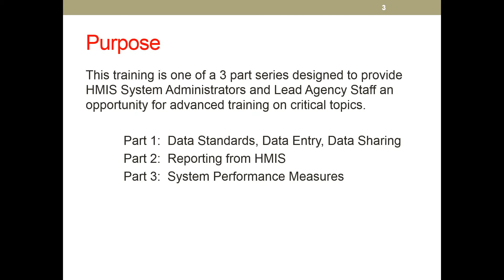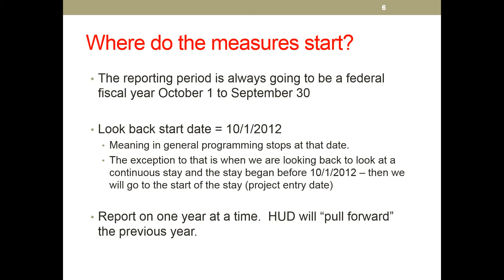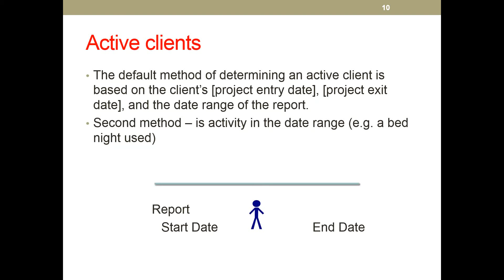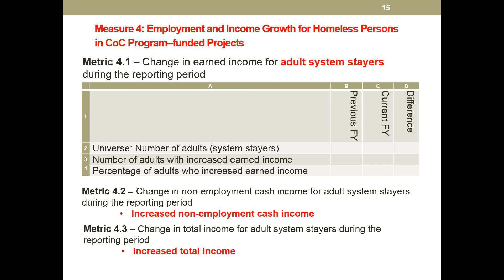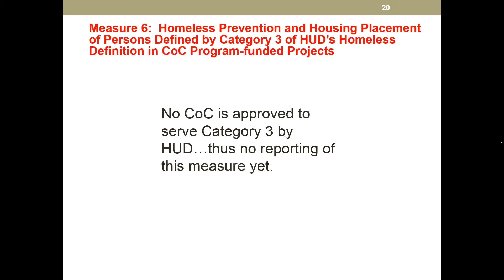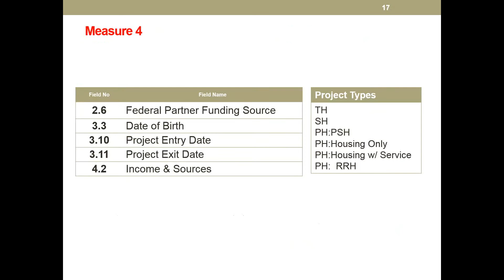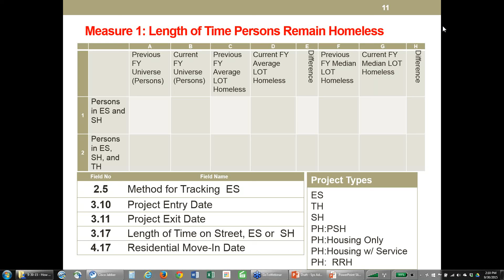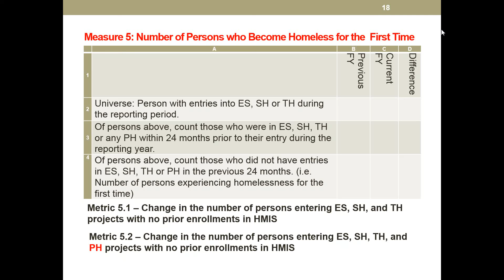HMIS Webinar: 2015 System Admin Summer Series: Understanding System Performance Measures - 9/30/15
This webinar, held on September 30th, 2015, provides guidance on which Homeless Management Information System (HMIS) projects and data elements will be used to calculate System Performance Measures.

Participants will learn:

- How to properly identify for whom each measure applies.
- Which data elements will be used to calculate each measure.
- The role that participation levels will play in System Performance Measures.
- The role that data quality will play in system performance measures.
- HUD expectations around when vendors must have the System     Performance Measures programmed and the method by which they will be collected.

Presenters: Karen DeBlasio (HUD) and Michelle Budzek (The Partnership Center)

Resource Advisors: Dan Fox and Joel Remigio (The Cloudburst Group)

To access related training materials & learn about getting credit via HUD Exchange Learn, visit HUD Exchange Training & Events